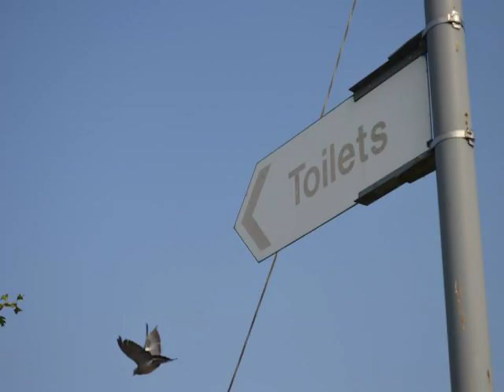Amazing nikon photography850